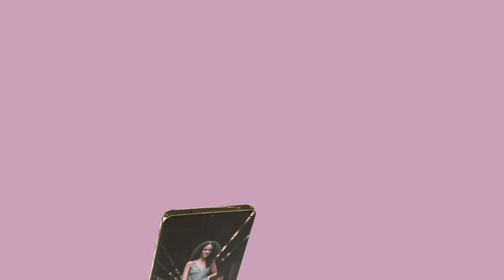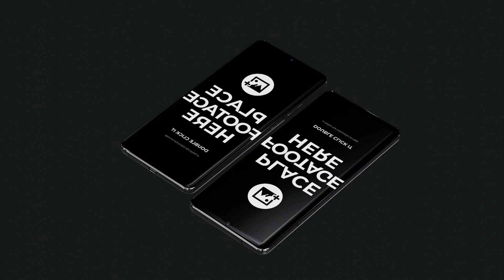Android Screen Phone Mockup for After Effects 2023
Android Screen Phone Mockup

Product Features:

H264 codec Footage
Easy to Use
Editable Color Scene
Modular Structure